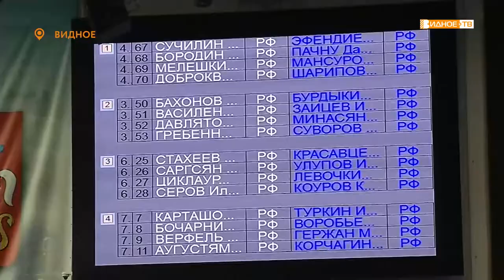На татами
Видное славится проведением больших спортивных мероприятий. На этот раз во дворце спорта "Видное" прошло первенство Ленинского городского округа по дзюдо, одного из самых массовых видов спорта. Турнир был открытым и на татами вышли представители многих субъектов нашей страны.